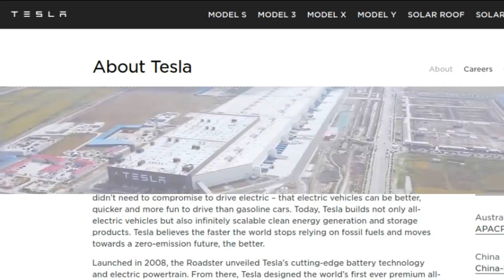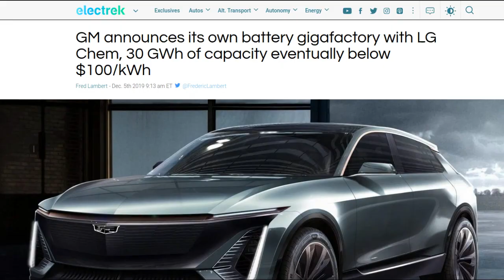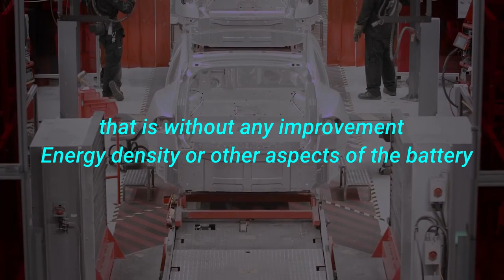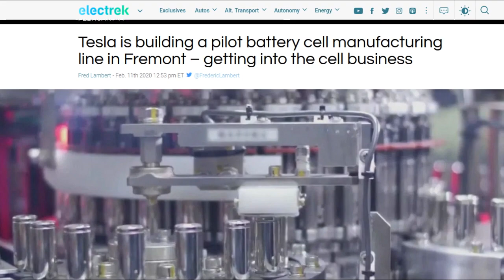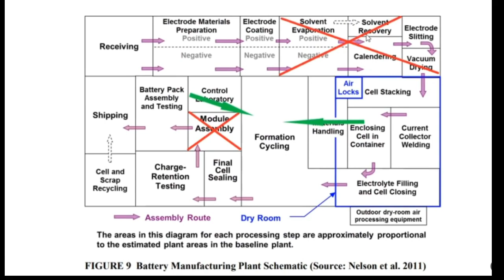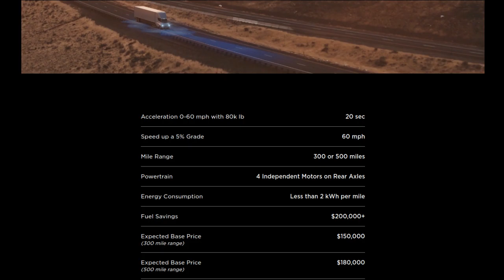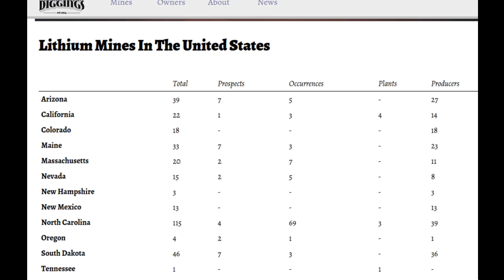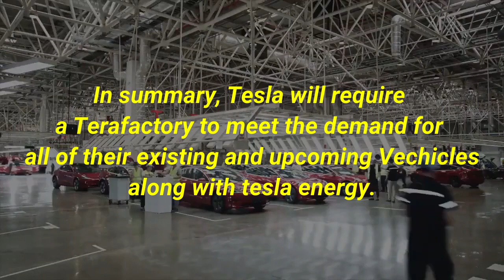How will Tesla Scale Giga Nevada into Tera Nevada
In this video we'll find out How Tesla plans to build a Terafactory Which will most likely be announced at Tesla Battery day
. Battery day is going to Blow our Mind and it'll be the most exciting day in Tesla's History. Based on different clues and evidences it is clear that Tesla is going to build a terafactory.

How will Tesla Scale Giga Nevada into Tera Nevada - explained.